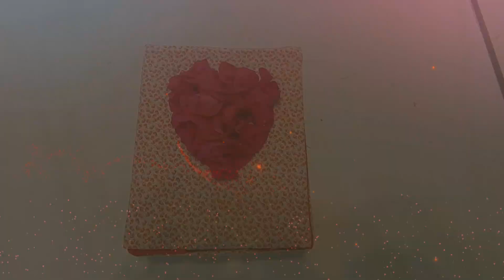CAIXA de PAPELÃO transformado em Caixa Presente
Essa lembrancinha feita pelo Marlos foi feito para presentear sua mãe Rosália. É rápido e fácil de fazer.

00:00 - Flores
01:09 - Preparando a base
06:35 - Preparando a tampa
08:00 - Colando as flores
09:30 - Comentário